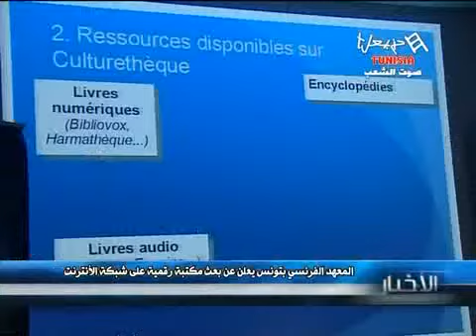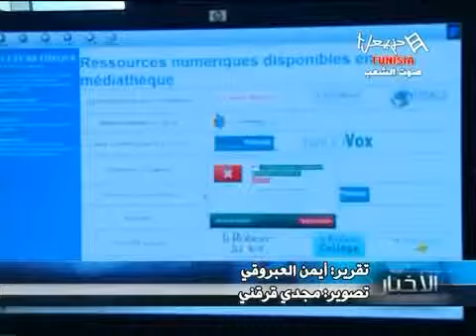Reportage Culturethèque - Hannibal TV - Les News Du Jeudi 22 05 2014 - Institut Français de Tunisie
Culturethèque, la bibliothèque numérique de l'Institut Français de Tunisie, vous permet d'accéder à plus de 150000 documents en langue française : e-books, presse, vidéos d'Arte et de TV5MONDE, musique, cours de soutien scolaire...

La chaîne tunisienne Hanibal TV en parle (voir reportage ci-dessous).

Vous pouvez bénéficier d'un essai gratuit de Culturethèque durant 21 jours !